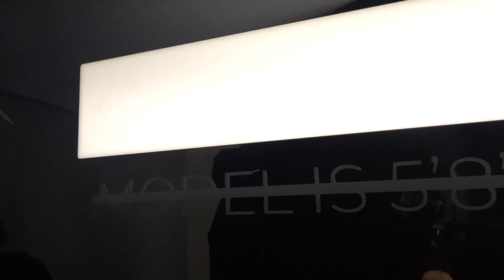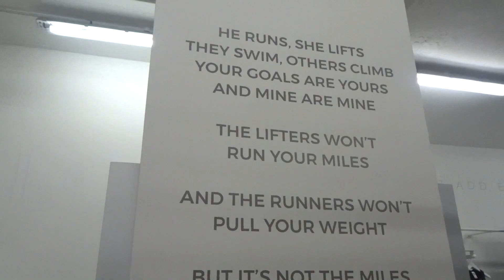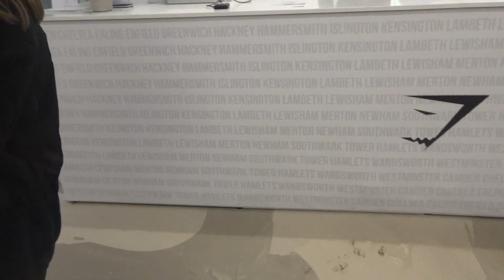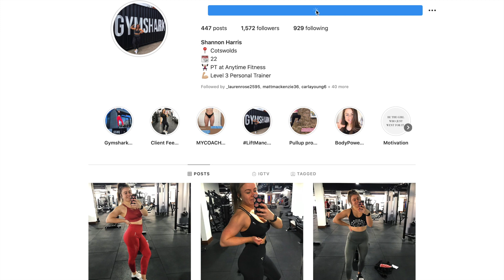I VISITED GYMSHARK LDN POPUP SHOP | VLOG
Hey guys,

Welcome back to another video or should I say Vlog this time…

This time we headed to the Gymshark popup store in LDN that was there for March before the world went into this chaotic time.

WOW - This popup store was insane!

I hope you enjoy watching, and I’ll see you again next week, love you xoxo